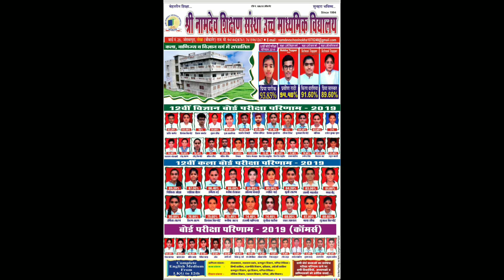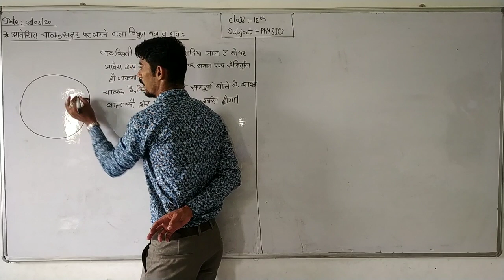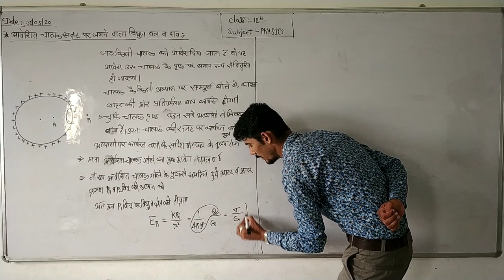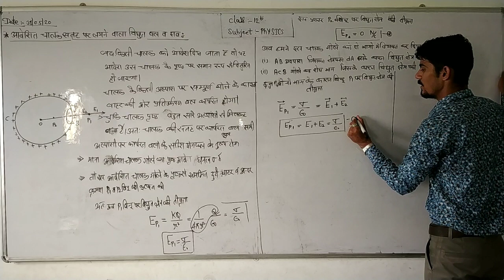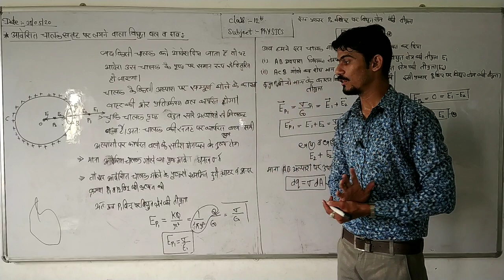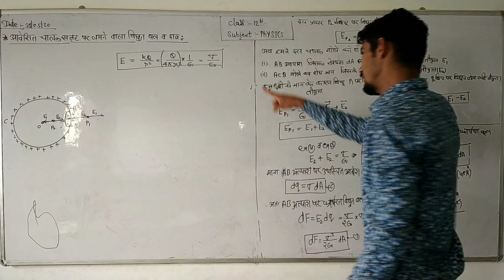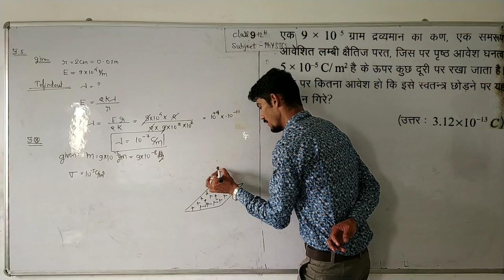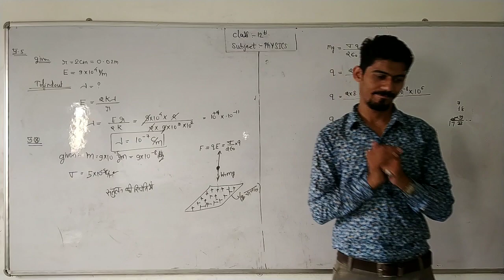Lecture.11{Force on the surface of charged conductor}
this video on the basis  force on the surface of charged conductor

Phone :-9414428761